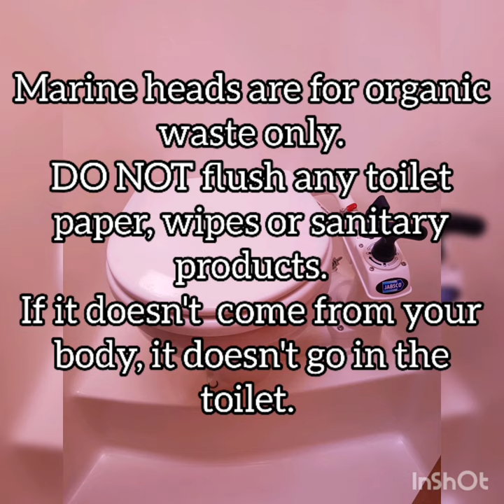How to use a sea toilet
Couple thing about sea toilet. How to use it.